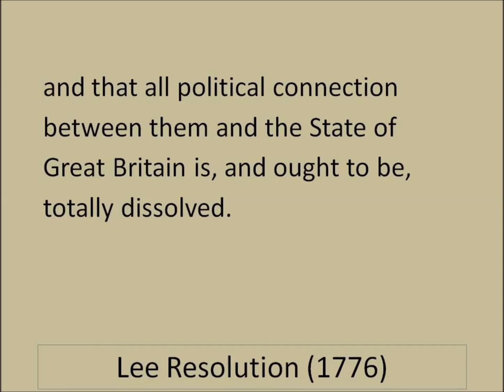Lee Resolution 1776 -- Hear and Read the Full Text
Listen to and read the Richard Henry Lee Resolution, offered on June 7, 1776.  This act of the Second Continental Congress declared the independence of united colonies from the British Empire.